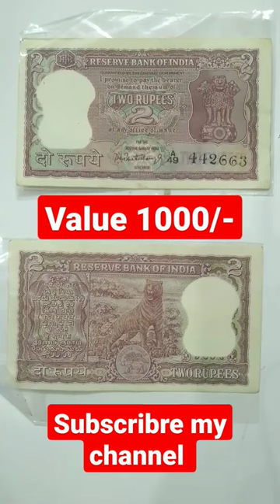2Rs Note P. C. Bhattacharya 1962